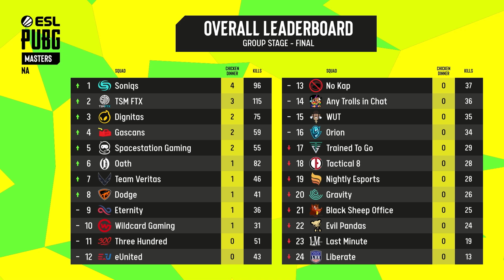Con El Ojo en la Safe – El Final de la Fase de Grupos en la ESL PUBG MASTERS: Ronda 2 Américas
Con El Ojo en la Safe llegó para que te mantengas informado sobre todo lo que pasó en el escenario competitivo mundial de PUBG. Esta semana tuvimos el final de la ronda de grupos de la ESL de nuestra región, el inicio de la gran final en Europa y también el comienzo de las competiciones en el continente asiático.